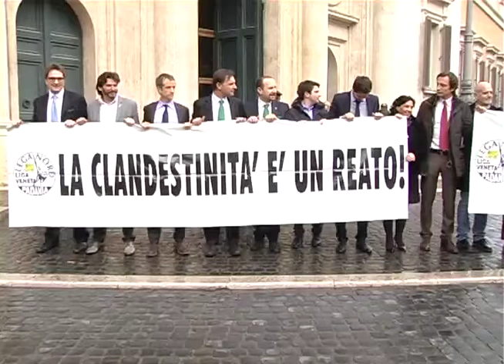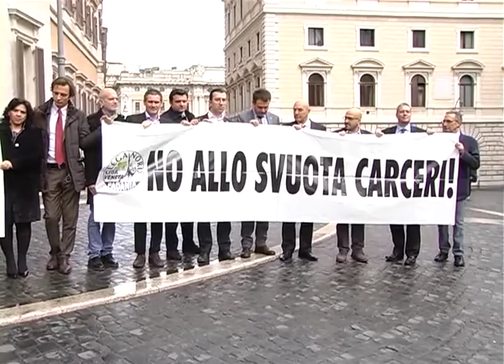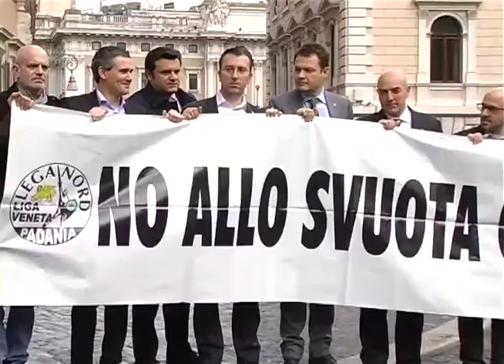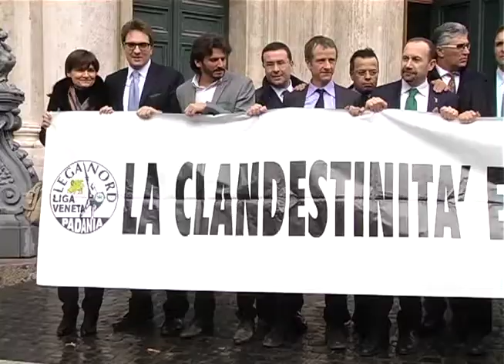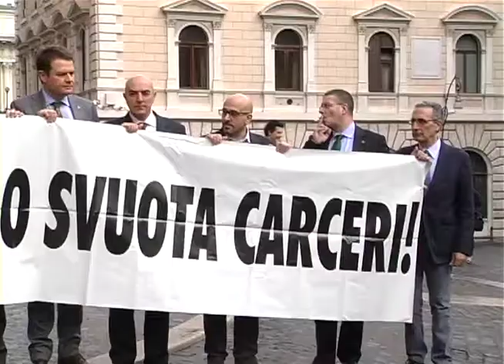CARCERI: MOLTENI (LN), PROPORREMO ALLA CAMERA RIPRISTINO REATO DI CLANDESTINITA'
Roma, 22 gen. (Adnkronos) - Il ministro per l'Integrazione,
Cecile Kyenge di nuovo nel mirino della Lega Nord. Mentre e' a
Montecitorio per un incontro con la presidente Laura Boldrini, che ha
voluto incontrarla a seguito dei ripetuti attacchi subiti, i
parlamentari del Carroccio si danno appuntamento nella piazza
antistante alla Camera per manifestare contro l'abolizione del reato
di immigrazione clandestina e "l'ennesimo svuota carceri della
vergogna".

      Il capogruppo al Senato Massimo Bitonci 'bacchetta' la
presidente della Camera: "anziche' solidarizzare con un ministro
incompetente - dice - venga fuori a manifestare con le vittime".
Nicola Molteni, della Commissione Giustizia di Montecitorio, rincara
la dose. "Boldrini sta banchettando con la potente Kyenge - tuona -
scenda dai Palazzi e venga piuttosto a confortare chi i reati li
subisci". Per Bitonci, la Kyenge con il suo mandato "non ha fatto
altro che creare una situazione difficile nel Paese, parlando di ius
soli e battendosi per i clandestini".